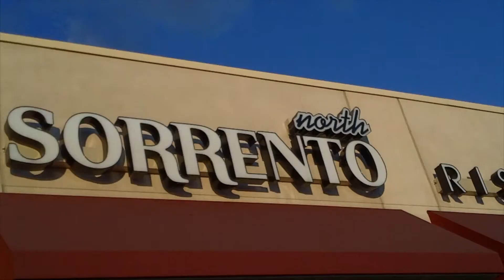Sorrento Ristorante - Experience the authentic tastes of Sorrento Italy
Sorrento Italy has been a world famous tourist destination since the Roman times. Located on the Bay of Naples, directly across Vesuvio and Capri, Sorrento's charm touches visitors from around the world.

Experience the authentic tastes of Sorrento Italy

Sorrento Ristorante North offers an incredible selection of authentic Neapolitan Italian favorites, Home made Pasta, great selection of imported fish and dry aged meats .

Delicious daily specials and homemade gelato and desserts made with amore.

We will make sure every course is gonna please your palate.

From the warm welcome to your last sip of espresso this intimate and inviting contemporary atmosphere is perfect for business suit luncheons, a casual meal with friends, private dining or a special occasion night out.

When planning your next lunch, dinner or private function Sorrento Ristorante North is a must Delizioso!

65 Major Mackenzie Drive (West of Bathurst)
Maple Ontario L6A 4P8